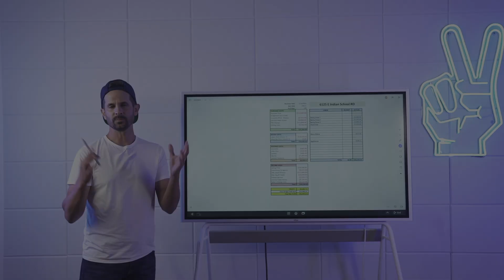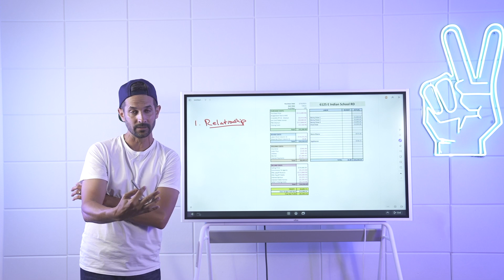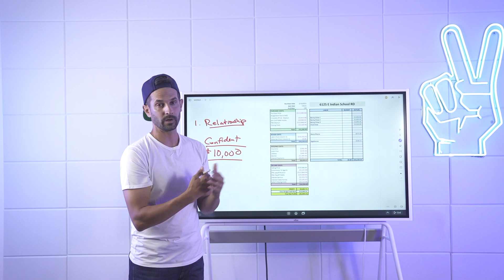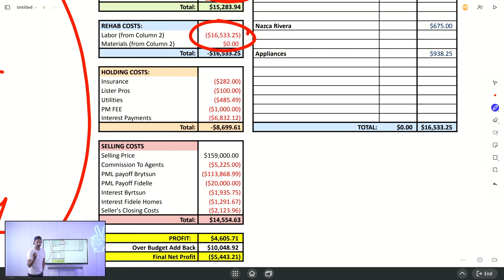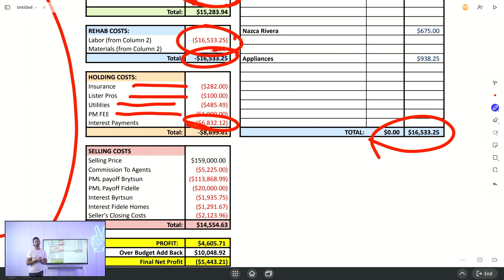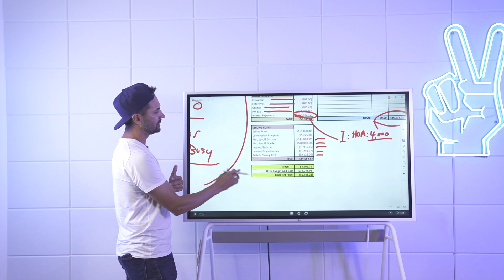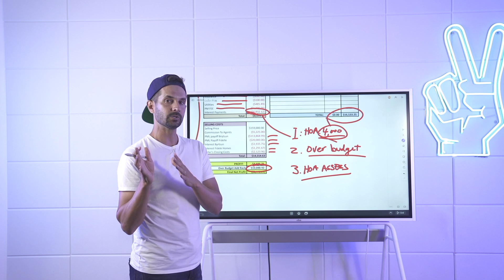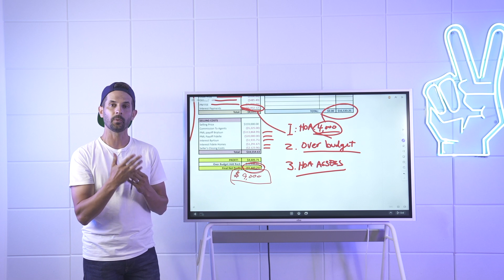I LOST $6,000 So YOU Don't Have To! (Fix And Flip Gone Wrong)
I got my A$$ kicked!! In today's video I go over the reason I lost almost $6,000 on a fix and flip that went wrong. I show you the breakdown of the mistakes I made, so that YOU don't make the same mistakes and hopefully keep you from losing money!! Enjoy!